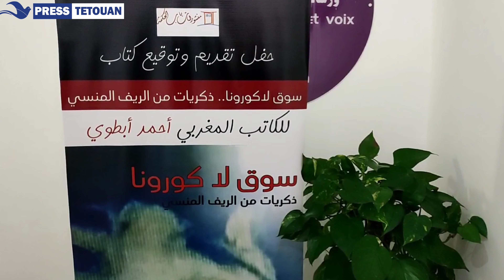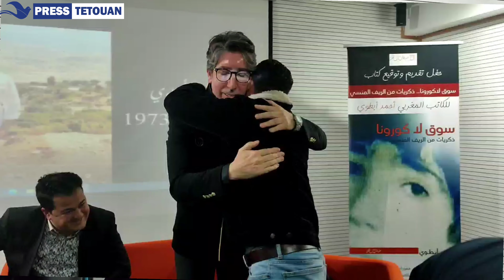تطوان...حفل تقديم وتوقيع كتاب "سوق لاكورونا...ذكريات من الريف المنسي" للكاتب المغربي أحمد أبطوي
برحاب المركز سوسيوثقافي بتطوان. حفل تقديم وتوقيع كتاب "سوق لاكورونا...ذكريات من الريف المنسي" للكاتب المغربي أحمد أبطيو